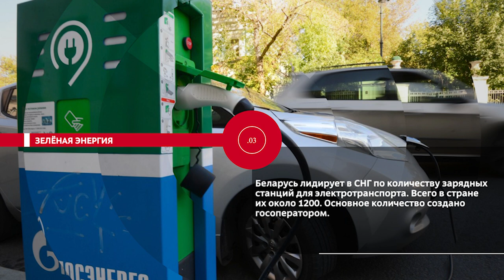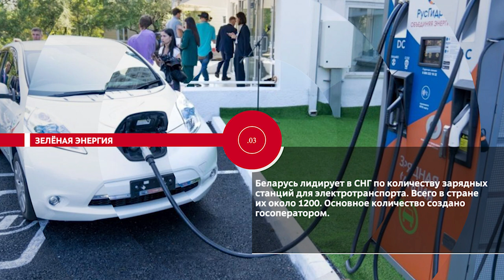НОВОСТИ.ЭПИЗОДЫ: Зелёная энергия, забота о самом важном, медицинская оснащённость